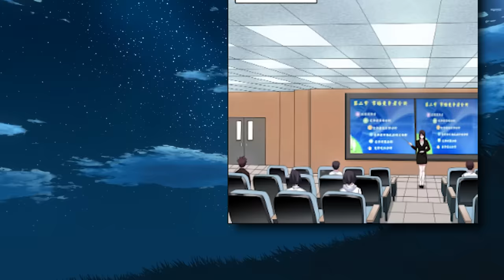The Strongest Soldier Guarded The Billionaire's Daughter, But The Gang Is Too Strong - Manhwa Recap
*All Variations in this Video are created by me Bringing Manhwa to Life - Manhwa Recap